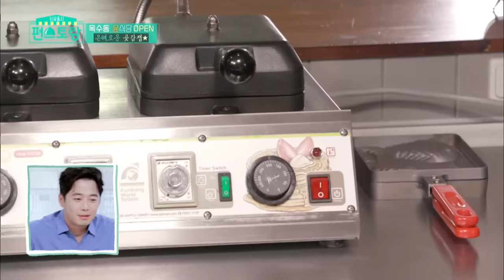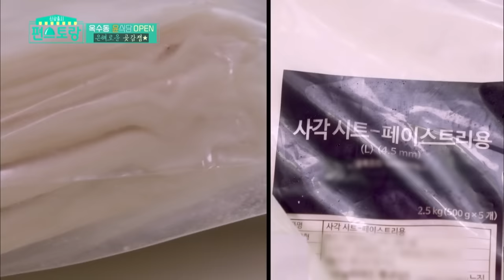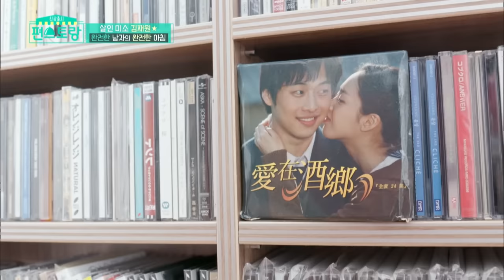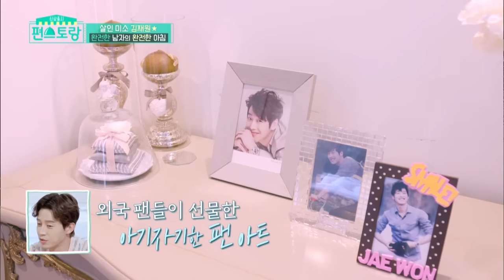Stars' Top Recipe at Fun-Staurant EP.50 Part 1 | KBS WORLD TV 201020